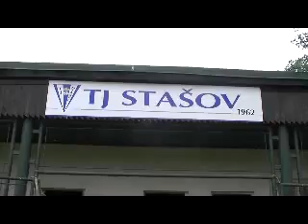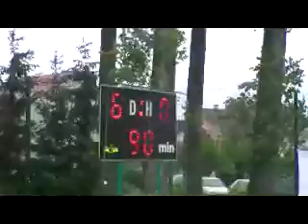Stašov-postup do okres.přeboru.